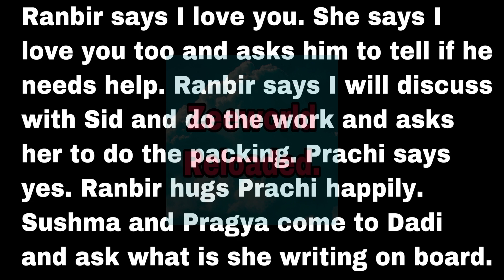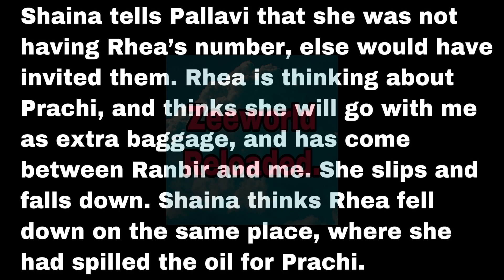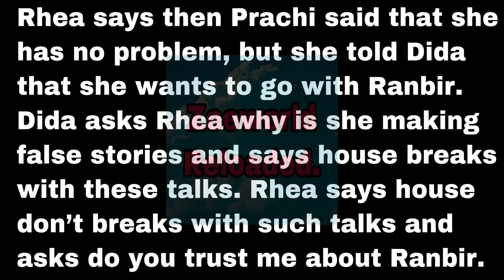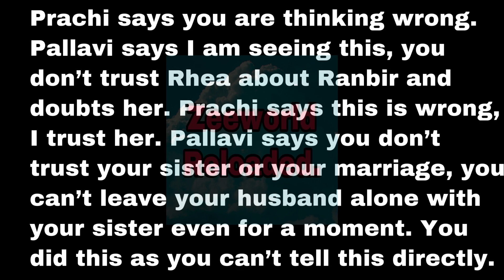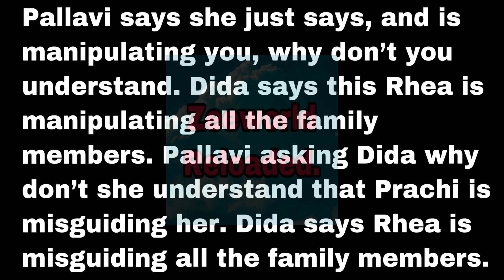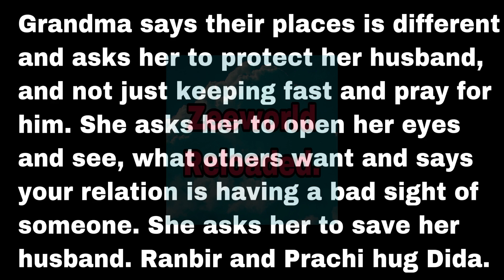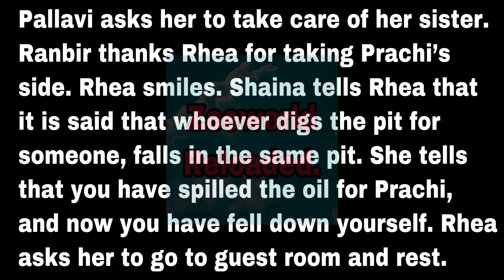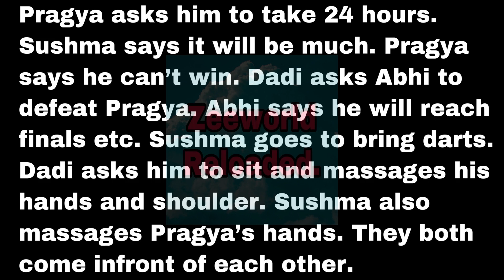Rhea Planned To Hurt Prachi But Rhea Gets Hurt Instead|Abhi And Pragya Challenged Eachother|ZeeWorld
Abhi challenged Pragya, while Rhea continued to hurt Prachi.